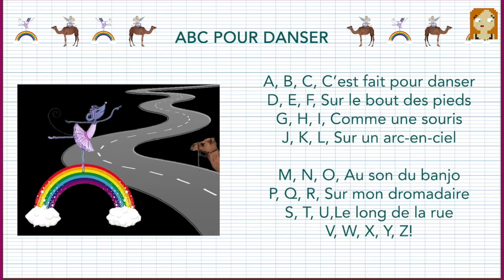ABC pour danser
Extrait de l'album "ABC et 123" de Kidzup Musique Educative Pour Enfants